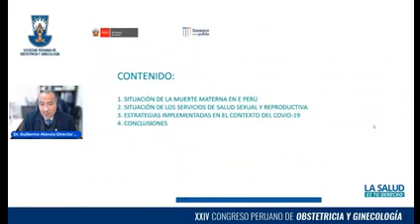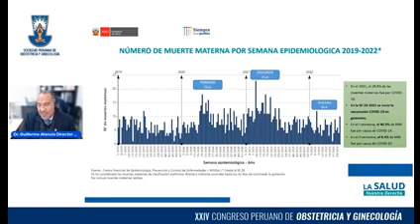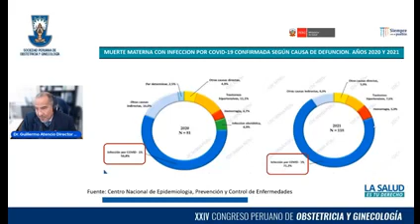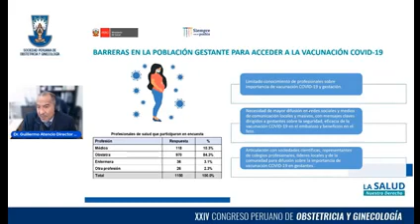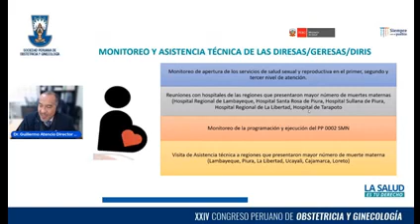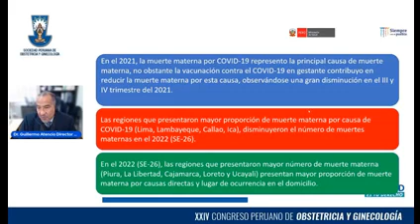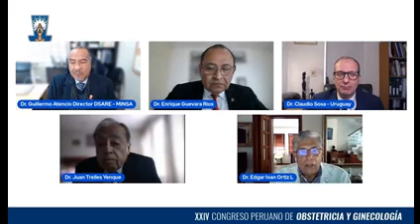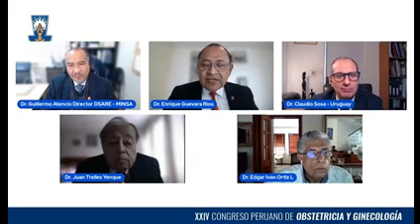120722 M04 Impacto de la Epidemia en la MM en el Perú XXIV CI SPOG